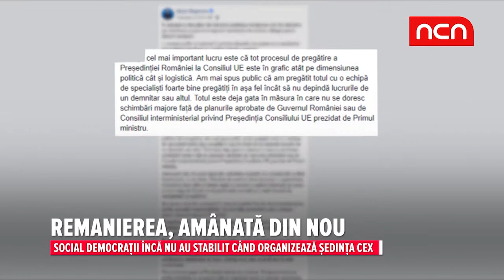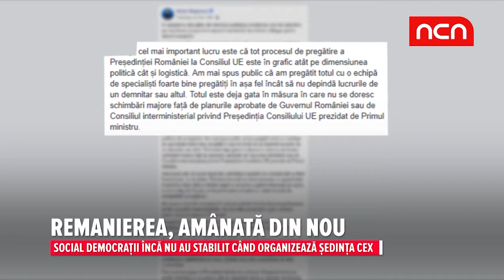Remanierea, amânată din nou